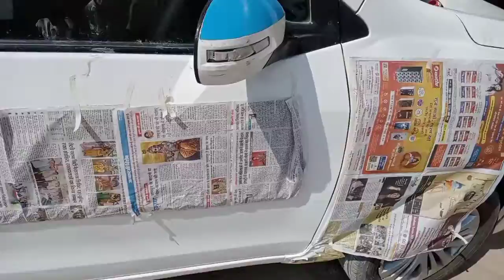denting painting jk motors Hanumangarh